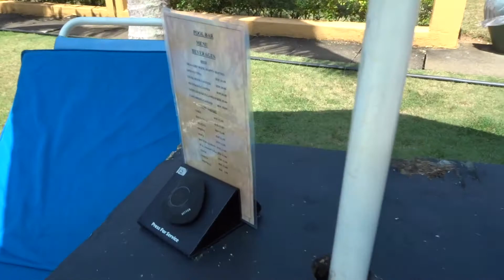Vlog: Malaysia (Part Two) | christinetannn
Hey guys!

Coming at your hot. two months later XD These babies were a monster to edit!

We went to Malaysia for two of my sister's Wedding Dinners with our entire family in Malaysia! :)

xoxo,
Christine